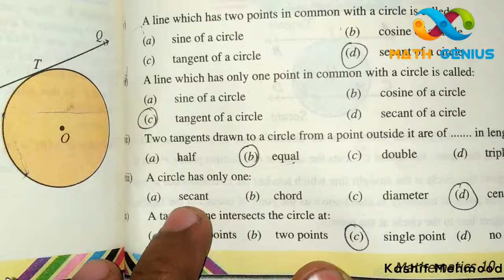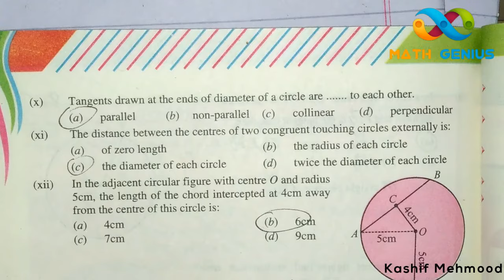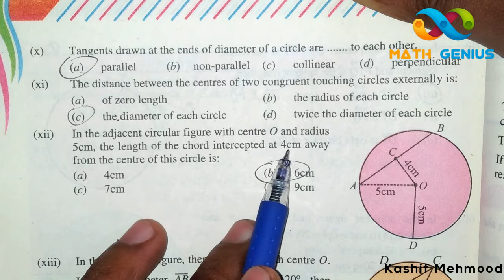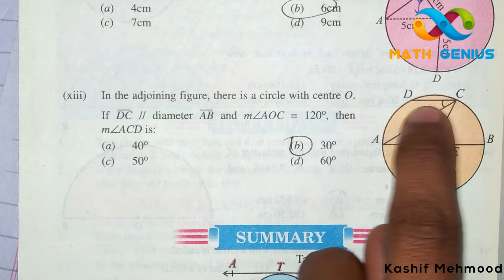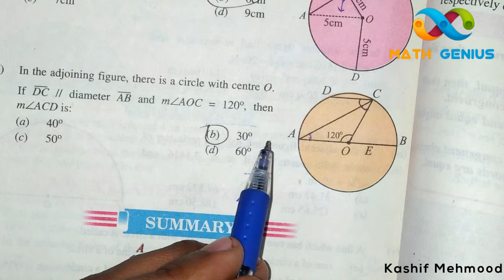Math 10th Class,Important MCQs, Ch#10(part 2)